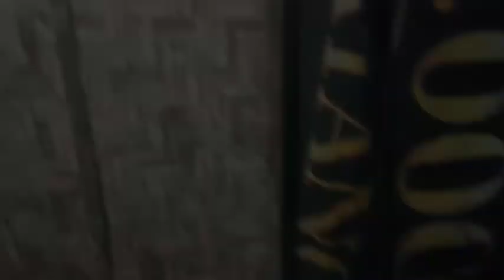alhamdulilah sayur terong ku sudah matang paknyak siap makan